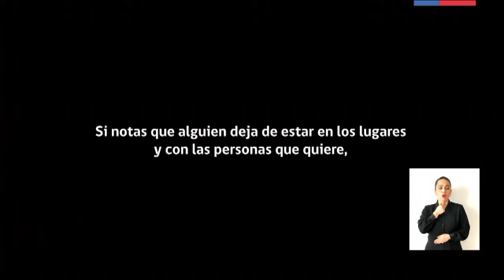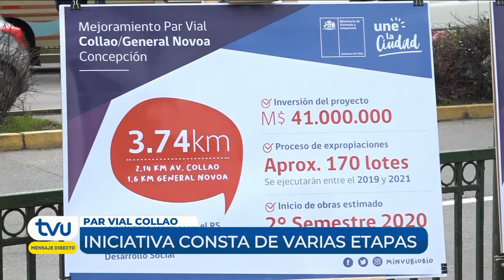Mensaje Directo - 3 de diciembre 2021